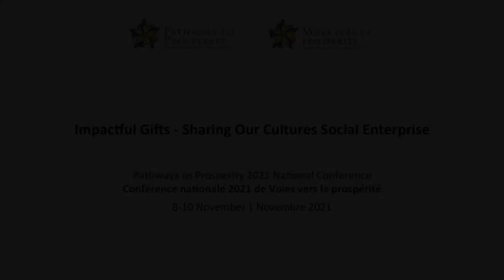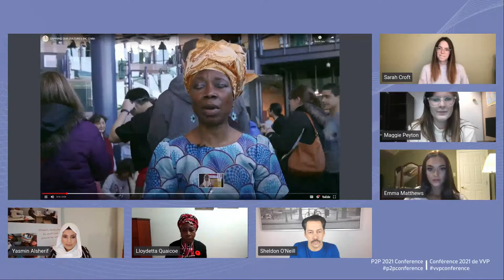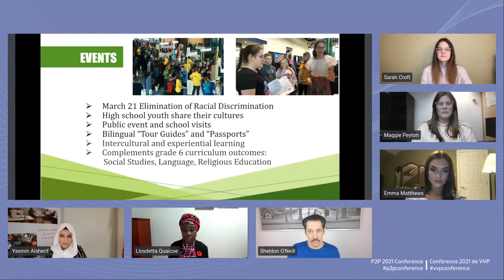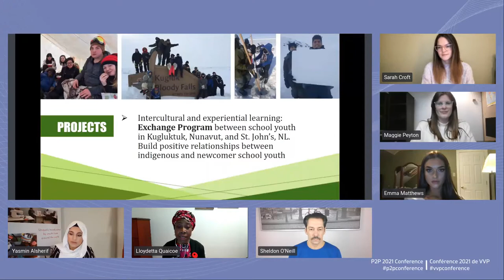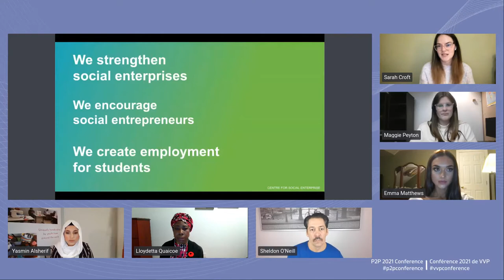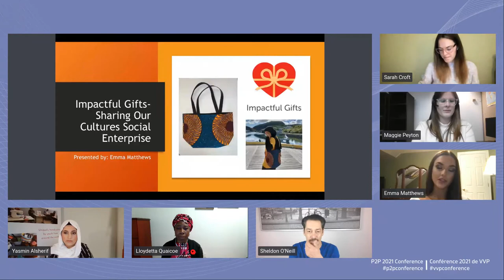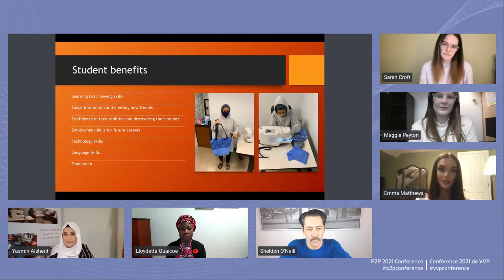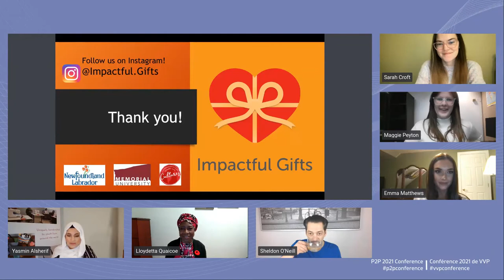Impactful Gifts: Sharing Our Cultures Social Enterprise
The Impactful Gifts Social Enterprise provides vulnerable newcomer youth with practical employability skills, including: financial literacy, writing business plans, testing business ideas, marketing products, human resource management, communication, operating a business, promotion, and social networking. Through facilitated workshops, complemented by experiential learning through social enterprise, participants develop future skills in digital technology and entrepreneurship, as well as writing cover letters and resumes, preparing for job interviews, and understanding workplace culture. Acquiring these skills increases their participation in the labour market as employees/entrepreneurs. This program is in collaboration with the Centre for Social Enterprise and Entrepreneurship at Memorial University of Newfoundland.

Sharing our Cultures Incorporated: An Overview
Lloydetta Quaicoe, Sharing Our Cultures Incorporated

Work Experience in Social Enterprise Program
Sarah Croft, MUN Centre for Social Enterprise

Impactful Gifts: Social enterprise for Newcomer School Youth
Emma Matthews, Impactful Gifts

My Experience at the Impactful Gift Program
Yasmin Alsherif, Holy Heart High School and Impactful Gifts